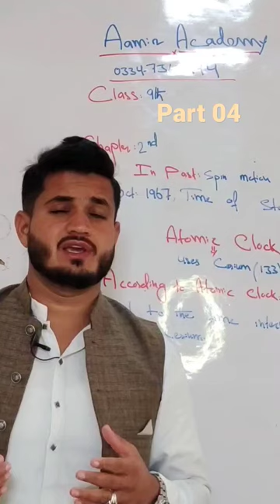Standard Of Time | Physics | Aamir Academy